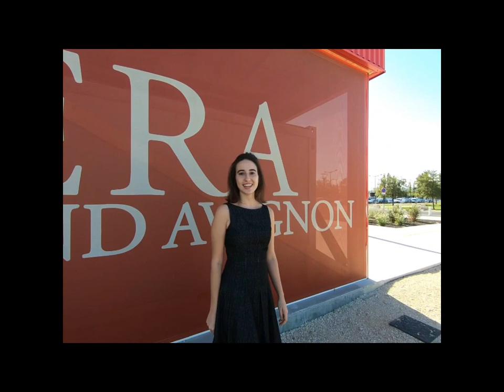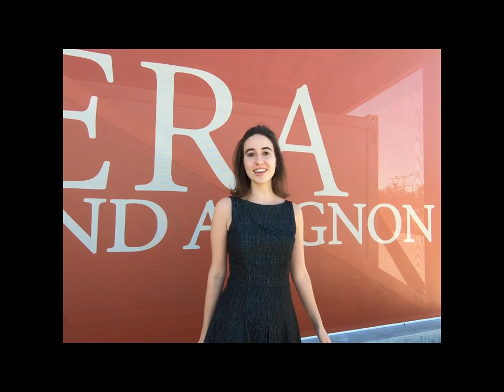Les Finalistes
5e édition du concours OPÉRA JEUNES ESPOIRS Raymond Duffaut - Opéra Grand Avignon
Vidéo de présentation des Finalistes